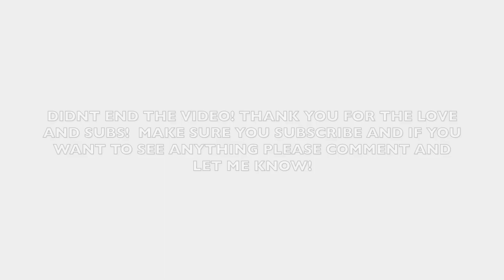Leaving Nashville, TN don’t want to leave..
Before we head back home we go get breakfast and I spill orange juice all down my body..
Sad to leave but had to get back home to all my babies but  Once we get home my baby didn’t miss me 😭